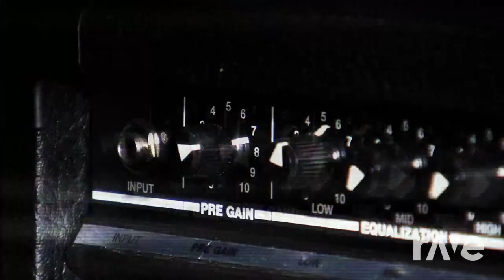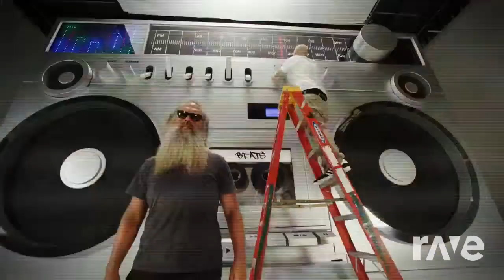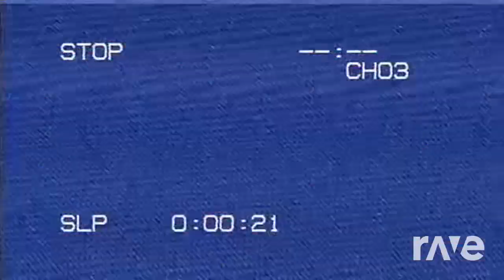Berzerk Boys - Eminem & Intergalactic | RaveDJ